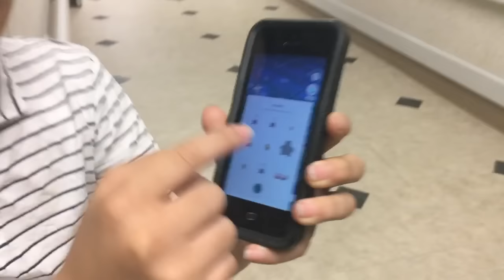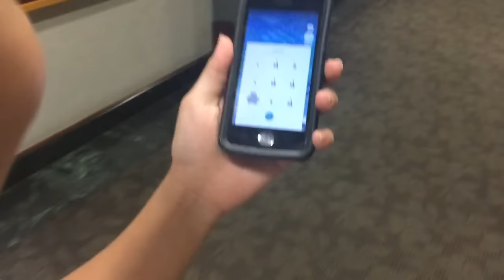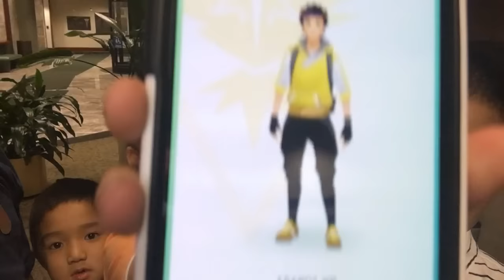Pokemon Go - Snorlax Hunting Fail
People asked me to upload Pokemon Go footage. I honestly don't play but have cousins who do.